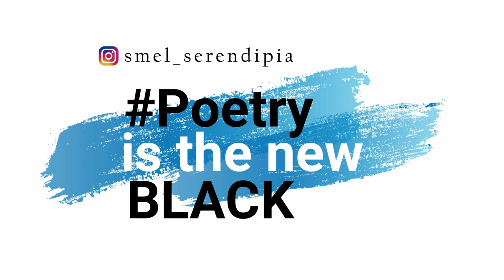VÍDEO-POEMA | Domingos | Smel serendipia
Poema incluido en el poemario "Una de cal y otra de ti".

♥ Consíguelo en el siguiente enlace:

➜🧋 Si quieres Tener Clases de ESPAÑOL 🇪🇸 o INGLÉS 🇬🇧 CONMIGO para Aprender o Mejorar tu nivel, CONTÁCTAME en:
¡Estaré encantada en ayudarte con tu aventura de idiomas!